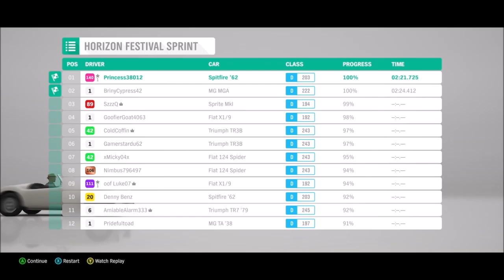Forza Horizon 4 | Spitfire (Horizon Festival Sprint Cut)